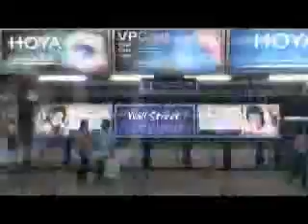Wall Street Institute "Funtasia"